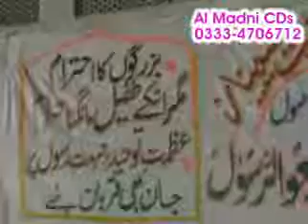Barelvion ke shirkya aqaid part 3 of 5 by maulana Naeem butt